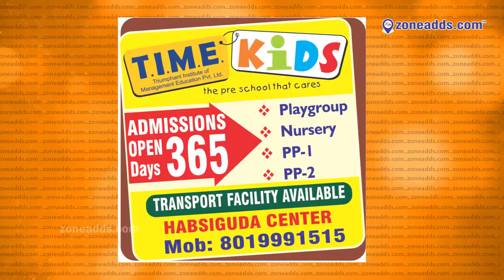24 June Tarnaka 2018 || Zone Weekly Issue || zoneadds.com